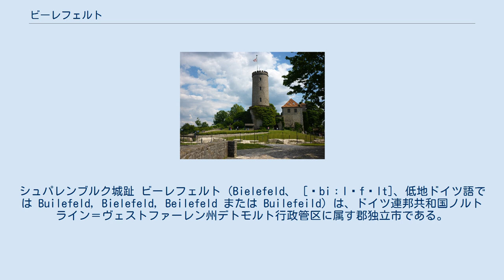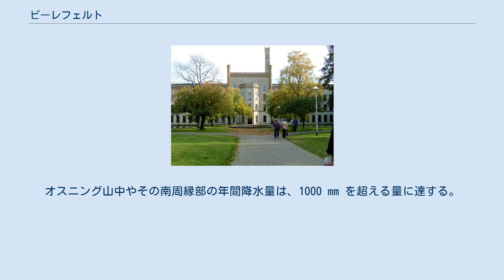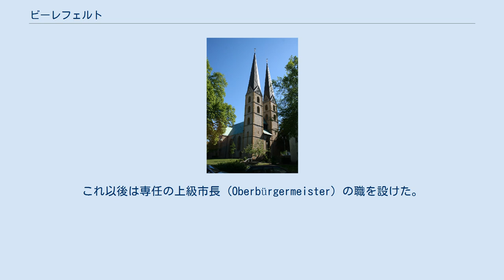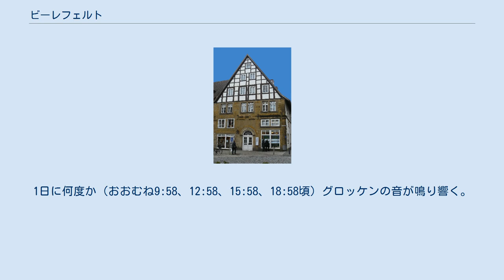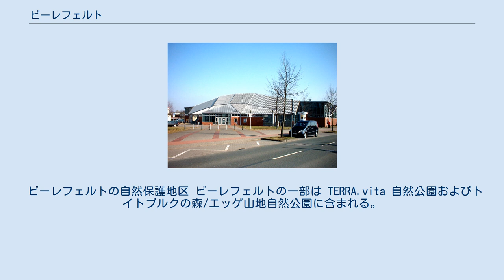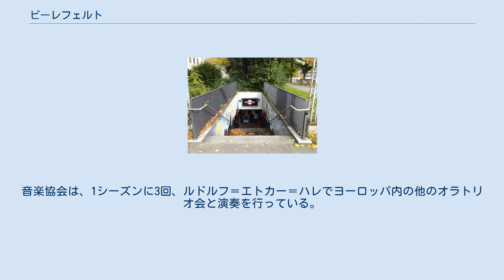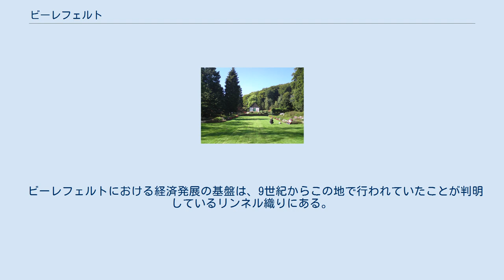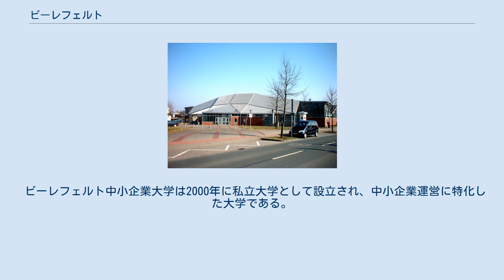ビーレフェルト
シュパレンブルク城趾 ビーレフェルト（Bielefeld、 [ˈbiːləfɛlt]、低地ドイツ語では Builefeld, Bielefeld, Beilefeld または Builefeild）は、ドイツ連邦共和国ノルトライン＝ヴェストファーレン州デトモルト行政管区に属す郡独立市である。
人口は33万人でオストヴェストファーレン＝リッペ地方最大であり、経済上の中心都市となっている。
ドイツの大都市リストでは第18位に位置する。
 最も古い記録は9世紀の初めになされており、1214年に初めて「市」と記述されている。
トイトブルクの森の横谷の北端に位置する、ラーフェンスベルク伯に商業を奨励された商業都市で、同伯領内で最大の街であった。
ビーレフェルトは長らくリンネル産業の中心都市であった。
現在の本市は、食品加工業、商業・サービス産業、印刷・衣料品産業、機械製造業が立地する街となっている。
全国的にはビーレフェルト大学、ベーテル、ドクトル・アウグスト＝エトカー KG、ビーレフェルト研究学校、サッカークラブのアルミニア・ビーレフェルトが知られている。
 ビーレフェルトは、ヴェーザー川とエムス川との分水界に位置している。
市域は3つの異なる自然領域に属している。
北部や北東部から市の中核部は、ラーフェンスベルガー盆地の丘陵地に位置している。
そのすぐ南をトイトブルクの森の山並みがビーレフェルトを西北西から東南東にむかって伸びている。
重要な交通路が、昔から存在するビーレフェルダー・パスである。
稜線の縦谷にガッダーバウム管区のベーテル市区が伸びている。
南部はヴェストファーレン盆地の一部であるミュンスターシェ・ティーフラントブフトである。
その周縁部、ビーレフェルダー・パスの東は砂地の荒れ地（ゼンネ）地域である。
この周辺にはバラックヴェーデ管区、ゼンネ管区やゼンネシュタット管区の一部が位置している。
 内市街をルターバッハ川が流れている。
文学作品では、ときおり、ビーレフェルトはルターバッハ沿いの街として描かれている。
この川は、15世紀に現在のクヴェレ市区で湧出し、ギュータースロー方面へ流れるルター川が分岐する。
2004年にヴァルトホーフのギムナジウム付近で発掘がなされた。
ビーレフェルトの北部市区は、緩やかに波打つラーフェンスベルガー丘陵に位置する。
ここには野原、草地、小川、小さなせせらぎがある。
ここには人工に造られたオーバーゼー湖がある。
この湖は市内で最も大きな水面であり、ヨハニスバッハ川の水量を調節するために造られた。
市北部の水はアー川を経由してヴェーザー川に流れるが、南西部の水はエムス川に流れ込む。
分水界は、ほぼ完全に森に覆われたトイトブルクの森の尾根である。
この森は大都市の住民には近郊保養地として利用されている。
数多くの遊歩道がトイトブルクの森の中を通ってビーレフェルト市域内に広がっている。
そのなかで最もよく知られているのが、デトモルト近郊のヘルマン記念碑からシュパレンブルクを経由してライネに至るヘルマンスヴェークである。
トイトブルクの森の南側に位置する砂地の荒れ地は、氷期の堆積物によって形成されたもので、その荒れ地はビーレフェルトの市域に痕跡をとどめている。
現在この地域は、耕作地、牧草地、小さな森となっているが、乾燥した芝地、薮や湿った草地もある。
 北緯52度の標石 市内の最高地点はレーマースハーゲンの「アウフ・デム・ポレ」山頂の海抜 320 m、最低地点はブラーケのアー川沿い、ヘルフォルトとの市境の海抜 71 m である。
市庁舎は高度 114 m の場所にある。
ビーレフェルトは、高度プロファイルに基づき2つの異なる地形からなる。
北部のラーフェンスベルガー丘陵の高地と、南部のヴェストフェリシェ・ブフトの平地である。
市域内を北緯 52度の緯度線が通っている。
ヘルマンスヴェークにはこれを示す標石がある。
 最寄りの大都市には、ハノーファー（北東 100 km）、オスナブリュック（北西 45 km）、ミュンスター（西 65 km）、ハム（南西 60 km）、パーダーボルン（南東 40 km）がある。
ビーレフェルトは、鉄道ハム – ミンデン線およびこれと並行してギュータースローからビーレフェルトやヘルフォルトを経由してミンデンに至るアウトバーン A2号線沿いの人口密集地域に位置している。
 地質学的見地から、本...